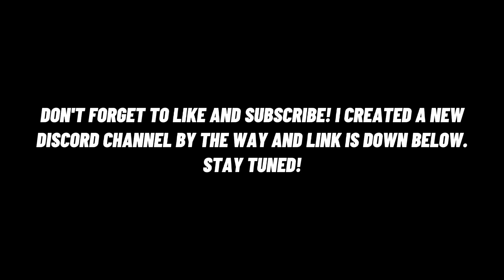3 Badge Drops in One Day | Part 2 | Last Island of Survival | Last Day Rules of Survival